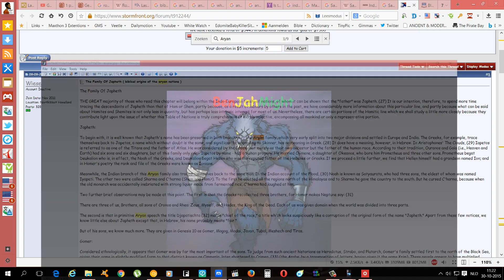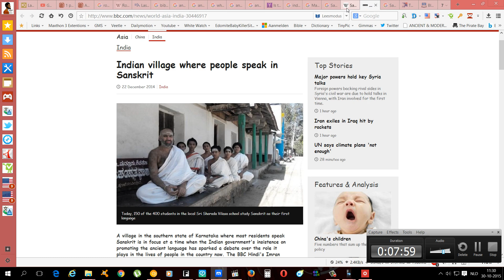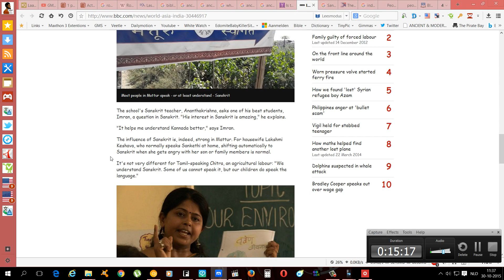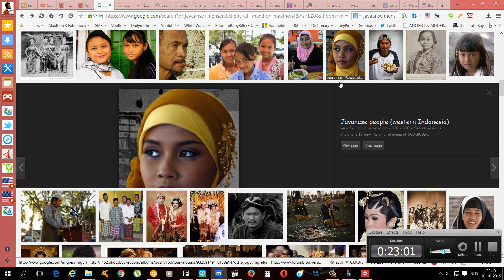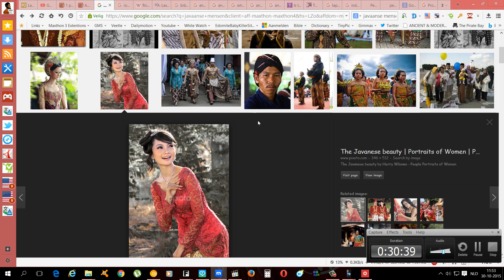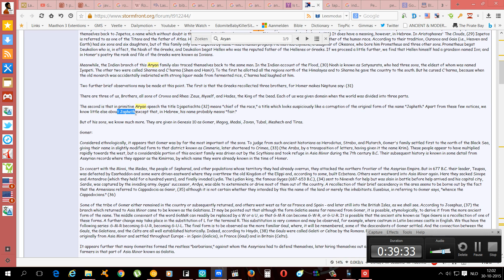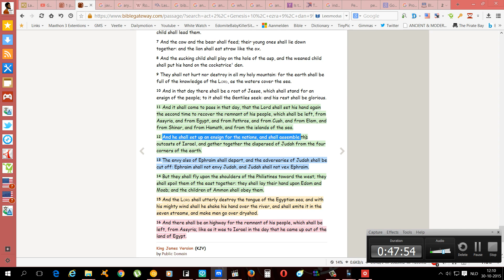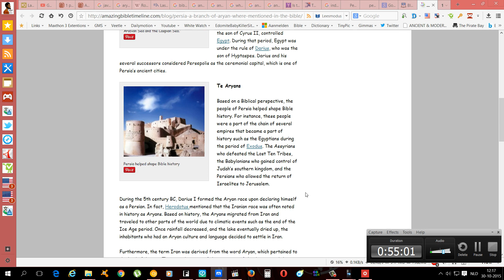This Is Why Other Israelite Groups Say Esau Is Japhet, Esau=Caucasian, Aryan Race Are East Indians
the mistake made that alot of people dont understand... there is a thing called mass migration... america was in the 1300's all natives.. so was australia in the 1200 all aboriginals and so was south africa all african before they moved in and took over through rape, rob murder...